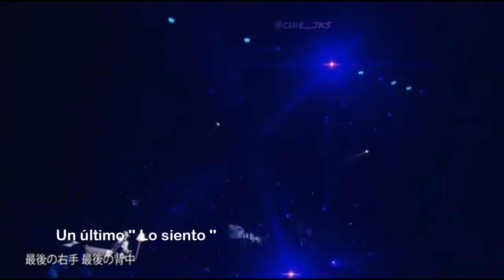Sotsugyou Ryokou — Jang Keun Suk — Sub Español